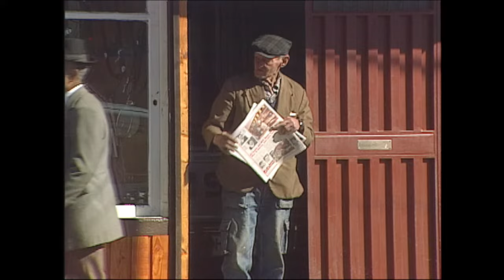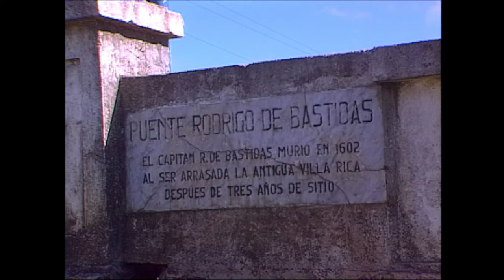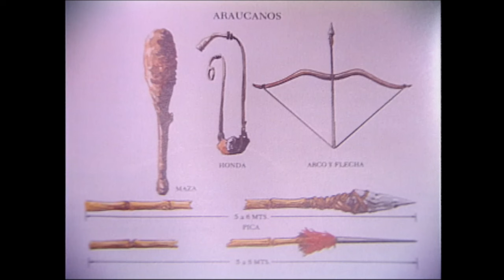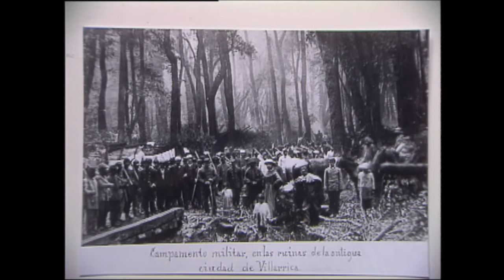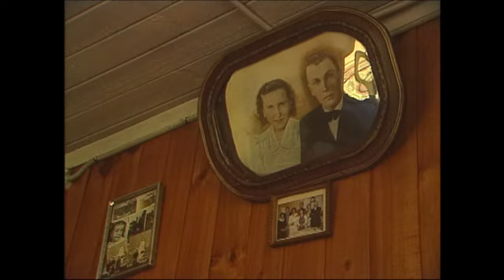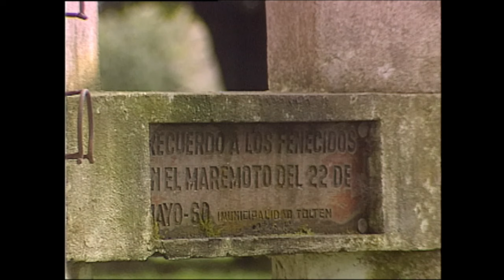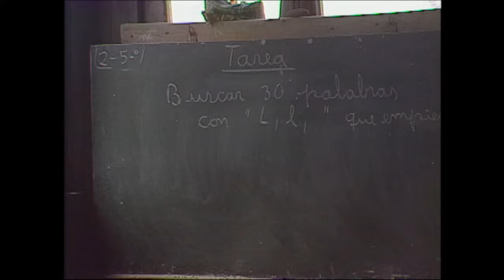La Ruta del Toltén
Al curso del río Toltén, entre la violenta falda de los volcanes hasta el puerto de maremotos, se asoman historias tan antiguas como la fundación y destrucción de Villarrica, el despojo por el ejercito chileno, los colonos alemanes que hace un siglo aprendieron mapudungun. El tsunami que destruyó Toltén Viejo. Y un pueblo milenario que permanece en su territorio telúrico mirando el futuro a través de la niebla entre machis y guillatunes.

Dirección: Pedro Chaskel
Asistente De Dirección: Alejandra Toro
Fotografía: Ricardo Carrasco
Sonido: Carlos Johnson
Montaje y Texto: Pedro Chaskel
Producción: Silvia Quiroga
Musica Original: Horacio Salinas, Guillermo Rifo
Narración: Jaime Vadell